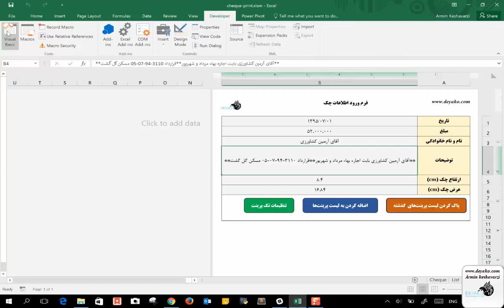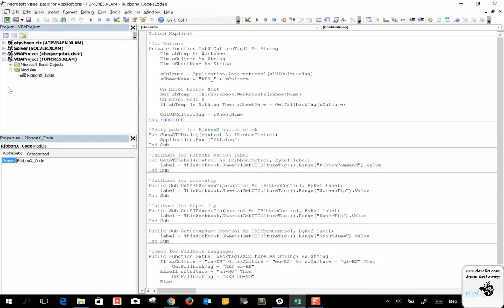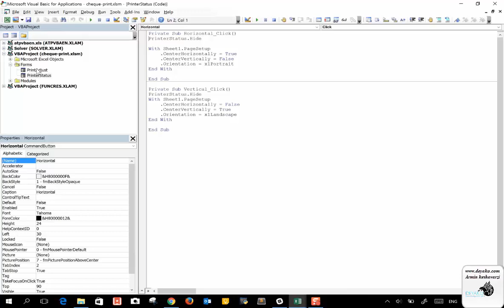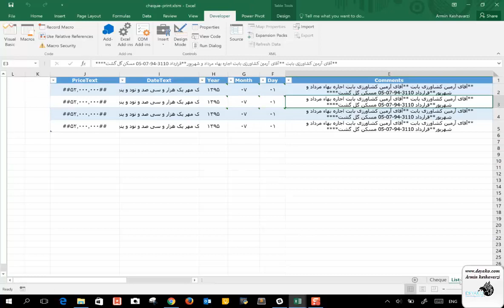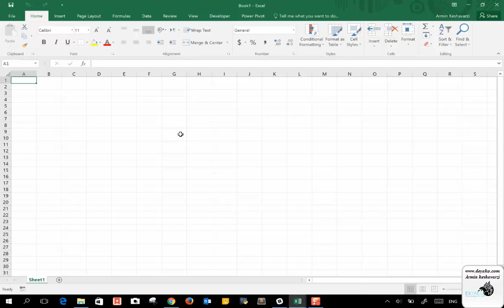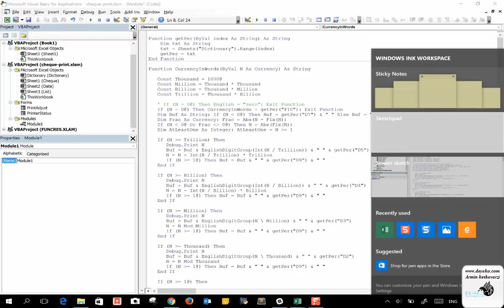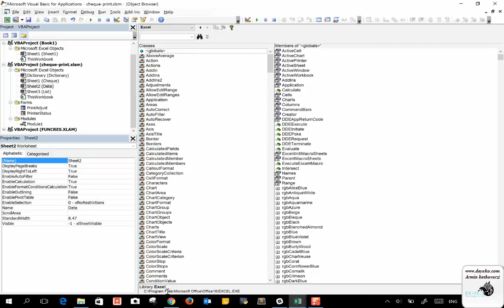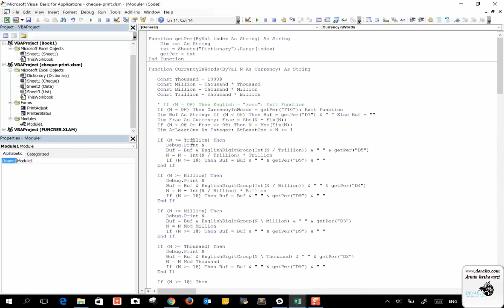درس 2: معرفی VBA در اکسل – محیط برنامه نویسی در آفیس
برای مشاهده کامل دوره VBA به وب سایت ما به آدرس زیر مراجعه کنید:

همانطور که بسیاری از افراد آشنا هستند، VB یک زبان بنویسی بوده که مخفف Visual Basic است. شرکت مایکروسافت برای آنکه قابلیت های نرم افزارهای آفیس خود را زیادتر کند و برای افرادی که امکانات در نظر گرفته در محیط خود آفیس پاسخگویی نیازهای کاربردی آنها نیست، محیط برنامه نویسی VBA را در تمامی نرم افزارهای آفیس از جمله اکسل شامل کرده و نام آن را VBA که مخفف Visual Basic for Application است قرار داده است.